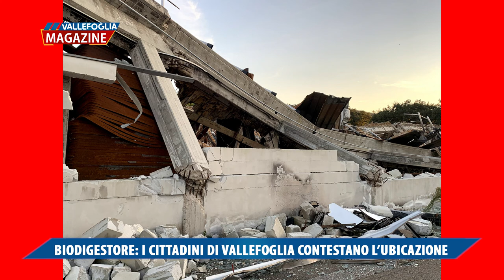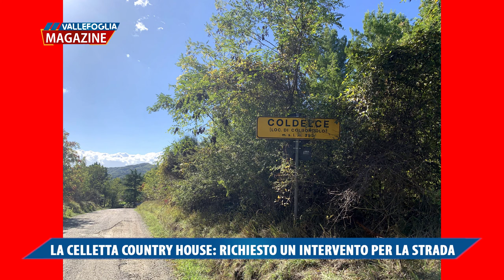Vallefoglia Magazine 9 OTTOBRE 2020